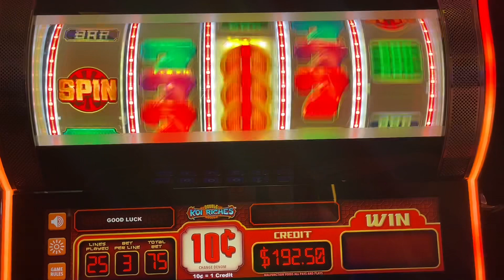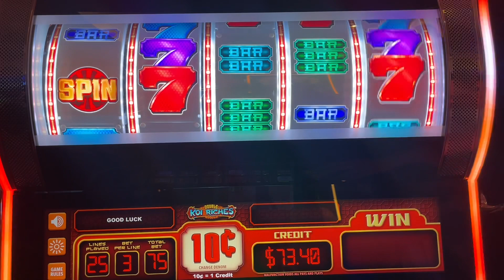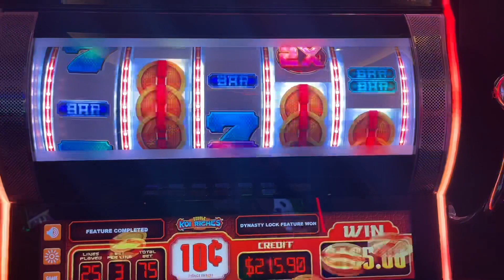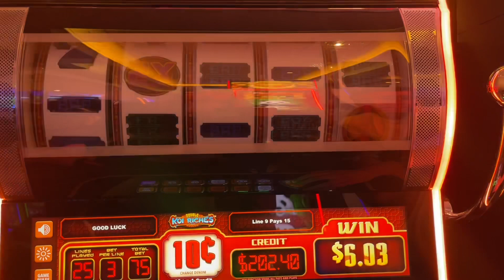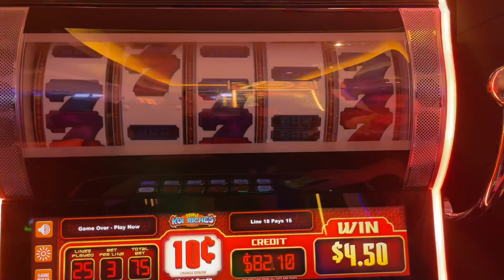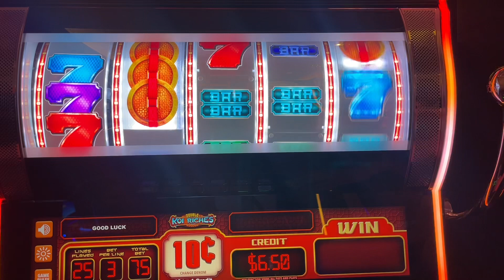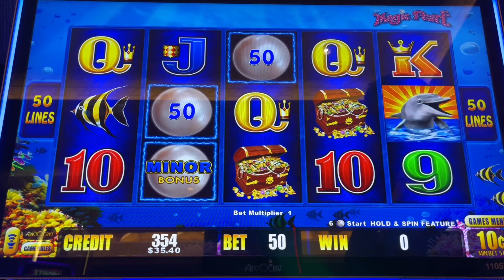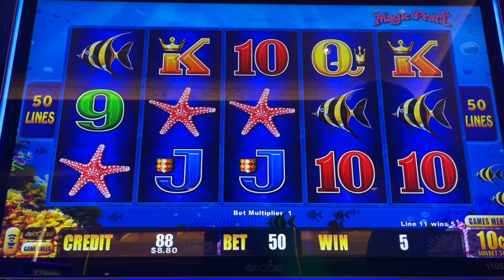The Little Alarm Rang! Rare Bonus Game Unlocked!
Very Rare To Find Bonus Game Won!